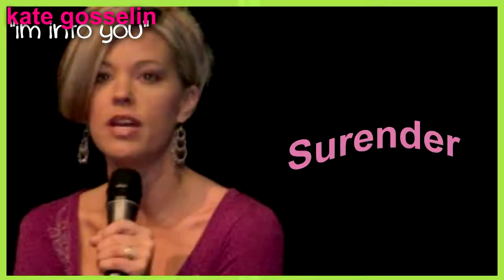Kate Gosselin {i feel lucky like a four leaf clover}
Weellll we all need some Jenny Lopez music in our lives so you know what count on me to bring it! Gah this songs super catchy so I just had to. Quick KG Video for you here!! I love her to death omg! Gorgeous lady..this is for my friend. Her name might be Paige;) So paige if your reading this than HI BEST FRIEND. ok thanks for watching! xo I worked super hard on this so I hope everyone enjoys it!